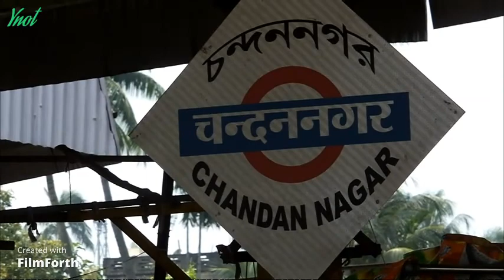Visiting Kolkata, | Don't miss Chandannagar ( Previously a French Colony) | Part - 1